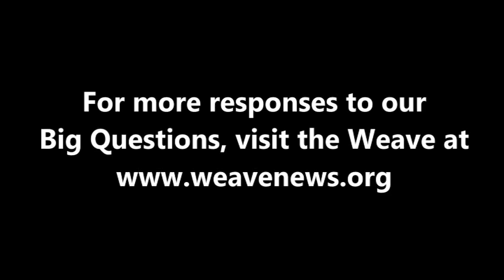Carlos Alberto - Where do you get your news, and why?